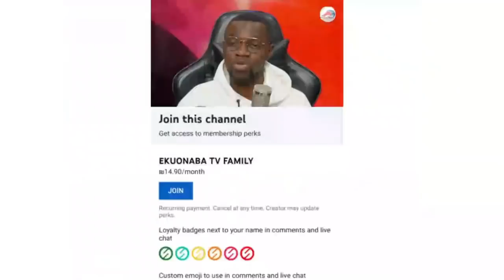US Troops arrived in East Poland! Ukraine 🇺🇦 + Russia 🇷🇺 wahala